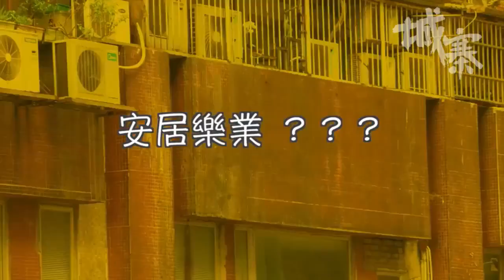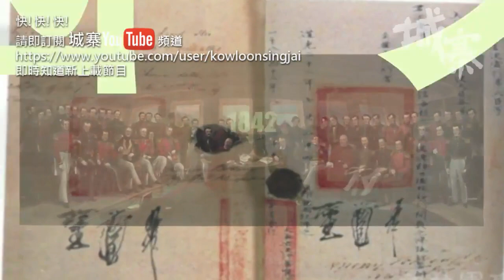監察大維修(一) - 07/06/17 「解‧圍」長版本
「解‧圍」

主持：莊榮輝、伍凱欣
嘉賓：何太

題目：《監察大維修(一)》